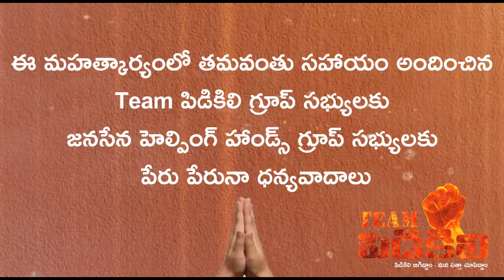Janasena party Team Pidikili Members helping Srikakulam Titli cyclone victims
Pawankalyan latest news and videos
Pawankalyan updates in srikakulam
Pawankalyan video in srikakulam today
Janasena party
PrajaPorataYatra @EastGodavari
Praja porata yatra
Janasena party latest WhatsApp status
Pawankalyan Craze in west godavari
Pawankalyan received a warm welcome from Bhimavaram Janasainiks
pawankalyan in Bhimavaram
Pawankalyan entered Bhimavaram
Night time Ayina kuda Tharagani Abhimanam
Pawankalyan in west godavari
Pawankalyan videos in west godavari

JSP SHATAGNI Team

Janasena party will fight for special status
Pawankalyan baday whatsapp status
Pawankalyan mind blowing craze in Uttarandhra
Praja porata yatra
Zindabad kalyan babu
Pawankalyan gari nayakatvam vardhillali
Reason for Pawankalyan immense craze
Why Pawankalyan Got This Much Craze
Janasena plenary| Pawankalyan Entrance|
Pawankalyan songs
Pawankalyan videos
pawanism
Pawankalyan craze
Pawankalyan mass following
Pawankalyan updates
janasena party
janasena party updates
Pawankalyan craze videos
Pawankalyan WhatsApp status
Pawankalyan powerful dialogues
Janasena party news
Pawankalyan janasena party
Pawankalyan latest news
Pawankalyan movies
Pawankalyan punch dialogues
Janasena party videos
Janasena party formation day
Janasena party Shatagni Team
Janasena party Pawankalyan
Janasena Formation Day
Janasena NRI Team
Janasena party latest news
Janasena membership drive
Janasena party
Pawankalyan video as whatsapp status
Pawankalyan powerful dialogues as whatsapp status
Janasena Shatagni Team
Janasena party Shatagni
Shatagni missile
Shatagni
JSP SHATAGNI TEAM